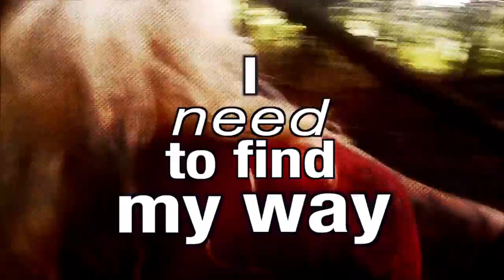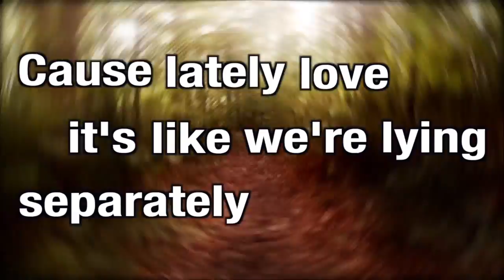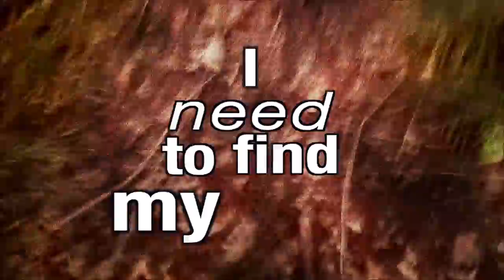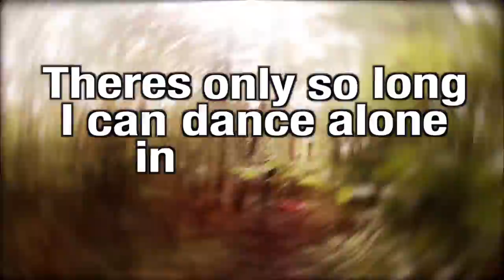Folk Song 2012 [Lyric Video]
What Happened In Vegas
Folk Song
Written/Produced by: Aaron Jerome/WHIV
Recorded/Mixed/Mastered by: Zoinga Recording Studios